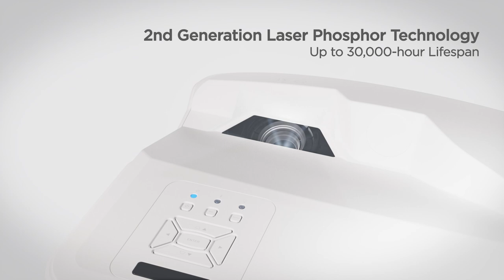ViewSonic LS832WU | Ultra Short Throw Laser Projector | Luminous Superior Series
The LS832WU is part of ViewSonic’s Luminous Superior series, a lamp-free high brightness projector lineup designed for both commercial and educational spaces. This advanced 5,000 ANSI Lumens WUXGA ultra short throw laser projector is a go-to digital signage solution for public and commercial applications, such as museums, storefronts, shopping malls, and airports. The LS832WU's 0.25 ultra short throw ratio allows for a 100” screen from only 28 cm away, and the screen size can be further expanded up to 170”, offering a lower cost-per-inch compared to other types of commercial displays. Adopting the 2nd generation Laser Phosphor technology, it produces consistent high brightness for up to 30,000 hours lifespan​. With H/V keystone and 4 corner image adjustment, the LS832WU also offers flexible installation options. Complete with comprehensive LAN control, it enables centralized management of multiple devices and is compatible with Crestron, AMX, Extron, and PJ Link AV control systems.​​